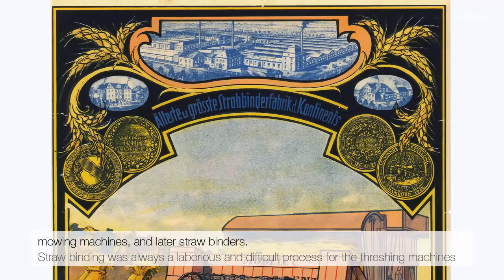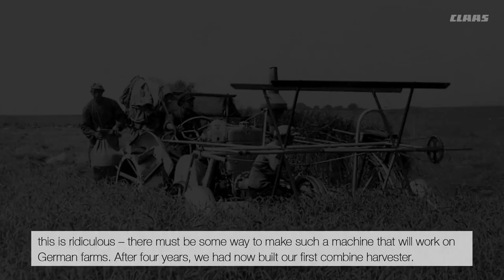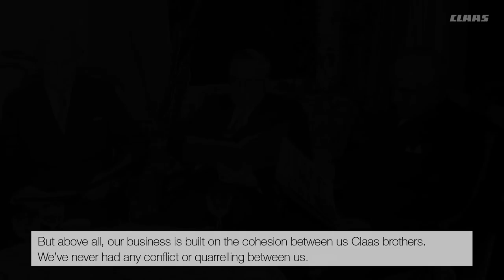August Claas Portrait. / 2017 / de + en sub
Er war ein Pionier der Landtechnikgeschichte: August Claas. Der Firmengründer von CLAAS stellt sich persönlich vor. Begleiten Sie uns auf einen einzigartigen Streifzug durch die Lebensgeschichte dieses besonderen Mannes.

He was a great pioneer in the history of agricultural engineering: August Claas. The founder of CLAAS introduces himself. Join us on a very unique journey through the life story of this exceptional man.